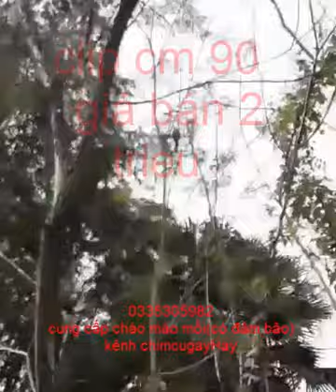CHÀO MÀO MỒI HAY CLIP 90 0335305982